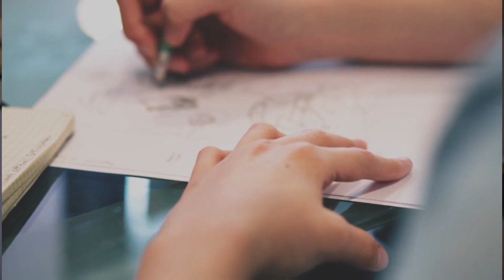Your Questions Answered on Everyday Courage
In this episode Jillian answers questions from you, our listeners. She takes a look at creating compelling goals, getting on the same page with a spouse, and parenting intuition.